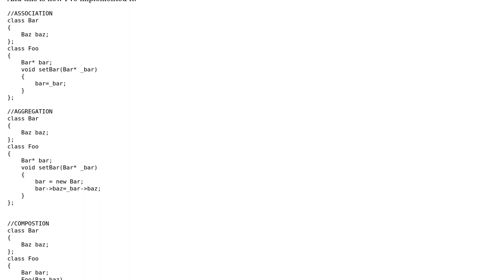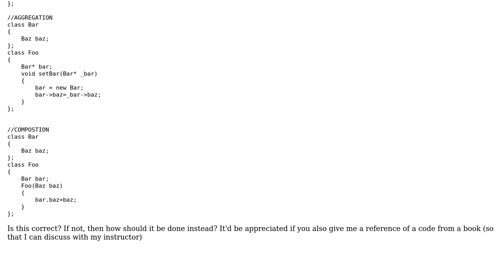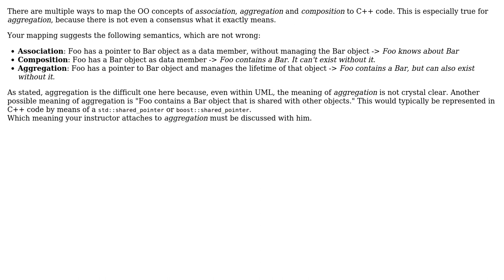Software Engineering: C++ : Association, Aggregation and Composition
With thanks & praise to God, and with thanks to the many people who have made this project possible! | Content (except music & images) licensed under CC BY-SA | Music | Images & others | With thanks to user Talha5389 user Bart van Ingen Schenau and the Stack Exchange Network Trademarks are property of their respective owners. You are responsible for your own actions.